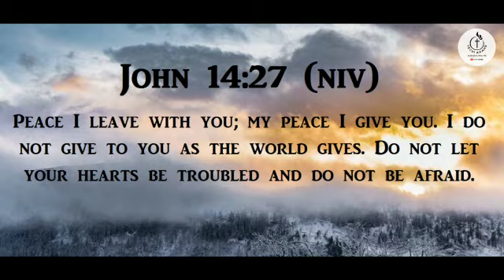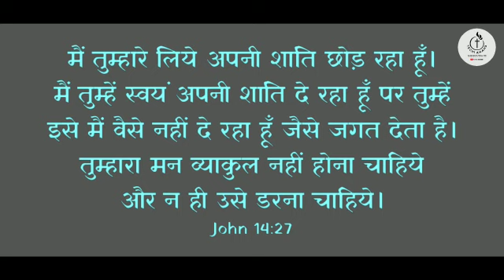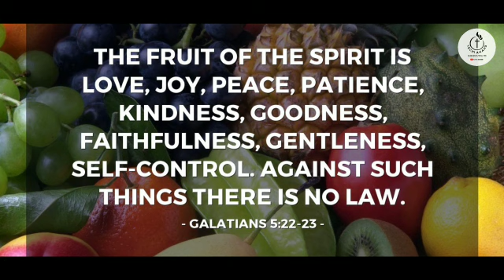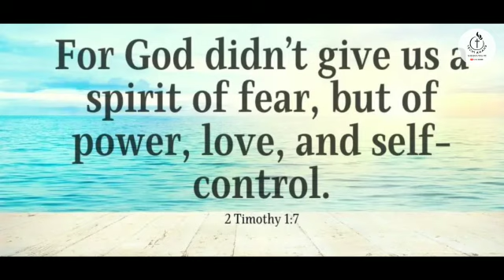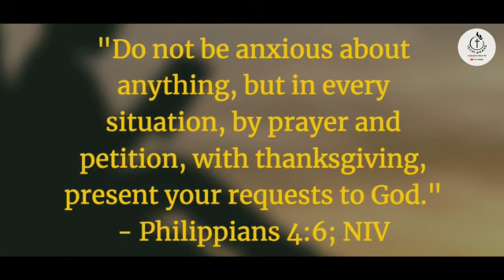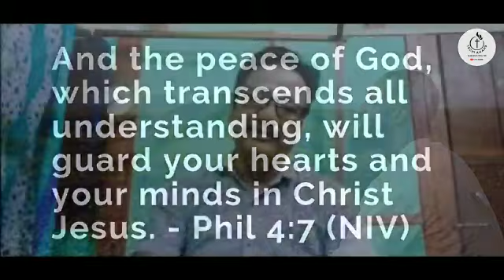Rev. Tai Ete | GUEST SPEAKER | PEACE OF JESUS CHRIST | MESSAGE IN HINDI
Taken message from the Holy Bible (Jh.14:27) and encourage to everyone that the peace of Jesus is with us and His peace is not as the world gives and even in this pandemic time the peace of Jesus Christ is with us so no need to fear here our guest speaker Re. Tai Ete sir has explained nicely you all will be blessed as you listen to the word of God.